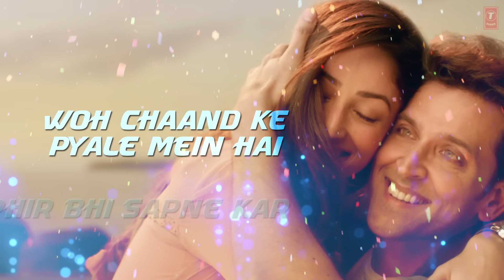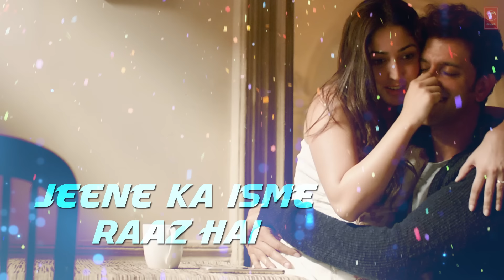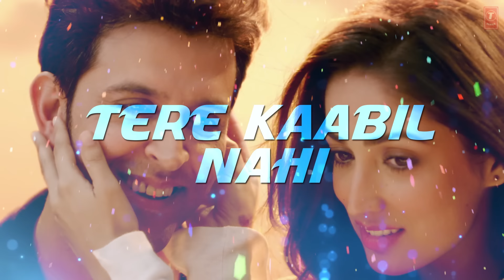Kaabil Hoon Full Song With Lyrics | Hrithik Roshan, Yami Gautam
Presenting full audio with lyrics of Kaabil Hoon from Bollywood Movie "KAABIL" ,which is the story of a man who lived, laughed and loved just like everyone in this world. Until one day, a terrible tragedy struck. Driven by the fire of vengeance, nothing will stop him. Not even the fact that he has been blind since birth.
Starring Hrithik Roshan and Yami Gautam,"Kaabil" is directed by Sanjay Gupta and produced by Rakesh Roshan with music by Rajesh Roshan. A small film with a big heart, it releases in theaters on 25th of January 2017

Song : Kaabil Hoon
Singer : Jubin Nautiyal And Palak Muchhal
Lyrics :Nasir Faraaz
Programmer : Abhijit Vaghani
Arranger : Dhrubajit Gogoi
Mix Assistant Altamash Shrivastav